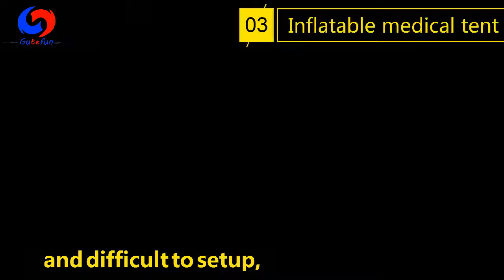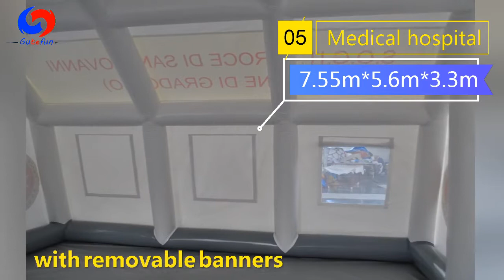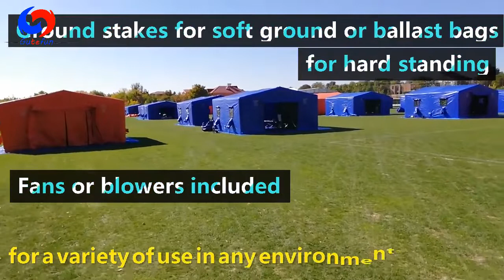Fast setup modular Inflatable medical tent Inflatable Tent Hospitals for COVID-19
Confronted with the outbreack of COVID-19 epidemic all over the world, in order to prevent and control is. Gutefun has developed the latest inflatable medical tent that can be shelter, disaster relief and emergency relief for military and medical treatment system. It can be widely used for temporary isolation area, quarantine office, warehouse of medical supplies,field hospital,emergency medical relief etc.